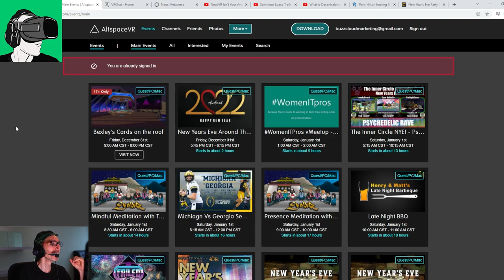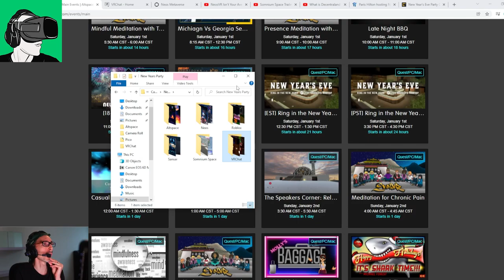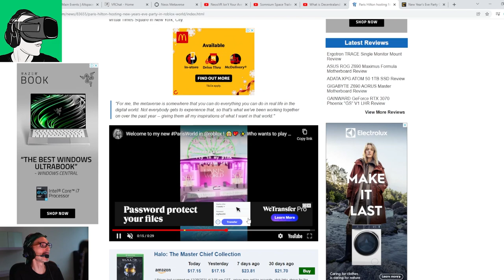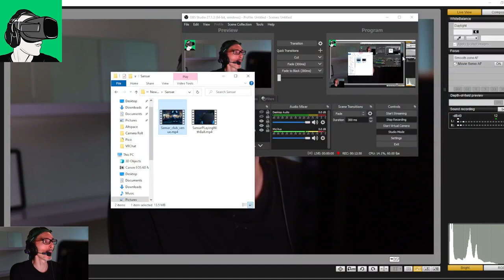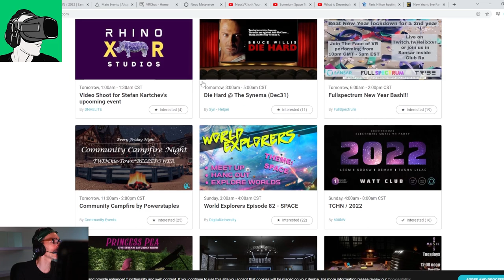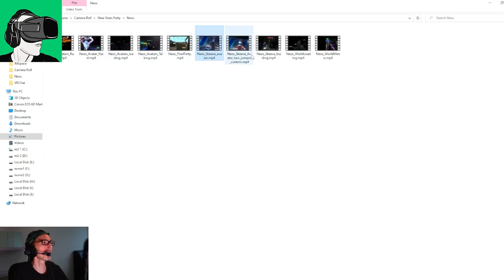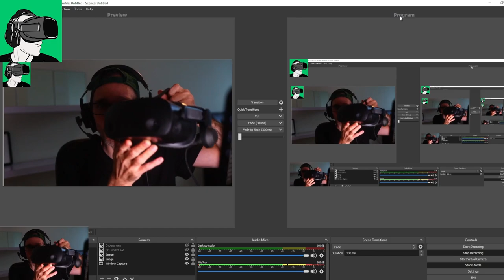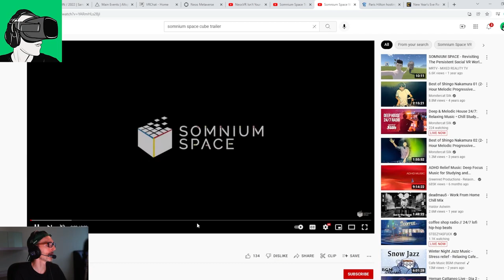Metaverse Party guide to the new year 2022! Oculus Meta Quest 2/HP reverb G2/PC VR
ULTIMATE 2022 New Year VR Party Guide! Oculus Meta Quest 2/HP Reverb G2/PCVR

In today's video we look at the best places to party in Virtual Reality using the oculus Meta Quest 2, the Hp Reverb G2, the pico Neo 3 pro and other PCVR headsets. This includes softwares most people will be using, tips, what to lookout for and more!

Timestamps
0:30 Link to enter to win a brand new HP Reverb G2, Cybershoes, SD$50 voucher to Meta Oculus Quest/VivePort/SteamVR store
1:15 Celebrate the New Year Eve in Altspace VR using the Oculus Meta Quest 2, Hp Reverb G2, Pico Neo 3 Pro and other PCVR devices;
1:40 Altspace VR Graphics resolution feedback using the Hp Reveb G2;
2:25 Altspace VR is compatible with the Oculus Meta Quest 2, The pico Neo 3 Pro will need to stream to SteamVR, as well as Hp reverb G2 and PCVR;
3:05 Celebrate the New Year in VRchat and choose very wacky Avatars;
3:36 Altspace VR Vs VRChat comparison feedback (graphics and number of users);
4:15 VRChat 2022 New Years digital Time Square New York World;
5:30 Special Effects and Graphic resolution improvements in VRChat compared to a year ago;
6:15 VRChat limited Avatrs and graphics when using the Oculus Meta Quest 2 Vs PCVR;
6:50 Celebrate the 2022 New Year in Roblox;
7:10 With the Oculus Meta Quest 2 and the Pico Neo 3 Pro will need to use the Oculus Link and 4K Dp cable to use the controllers inside of Roblox VR;
7:35 Paris Hilton World tour inside of Roblox VR 2022;
8:20 Use of the Microsoft XBox S controlers when using the HP Reverb g2 and other PCVR controllers inside of Roblox VR (paris Hilton World);
9:00 2022 New Year's eve Party in Sansar in VR with the best immersion and best graphics available;
10:00 For HP Reverb G2 inside of Sansar VR will need to change the Controller Bindings;
10:22 Sansar VR graphic resolution and gameplay using the HP reverb G2;

HEADPHONES & CONTROLLER
BATTERIES
1.5V rechargeable AA batteries

4K HDMI cable